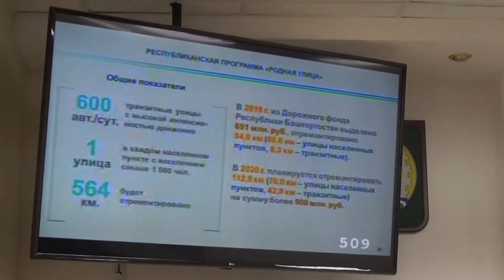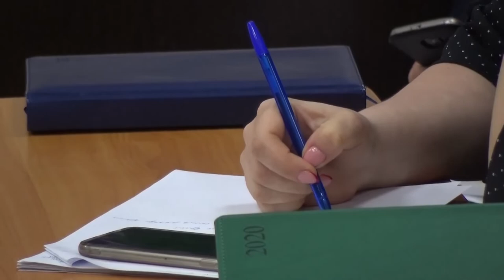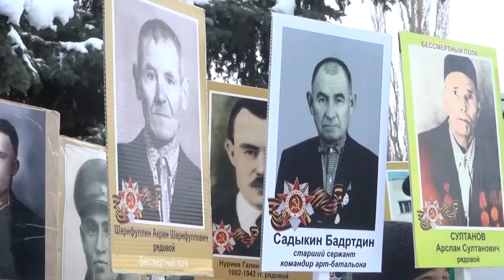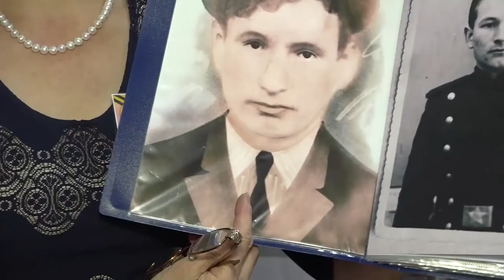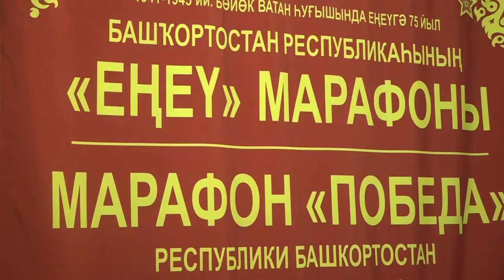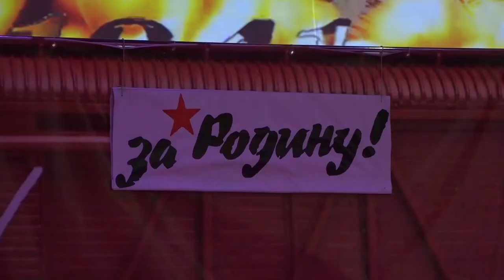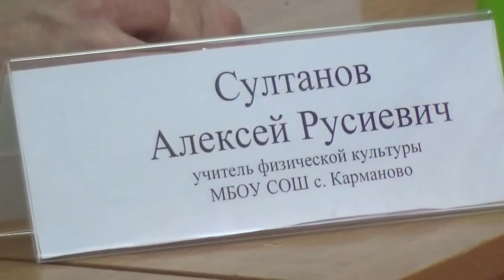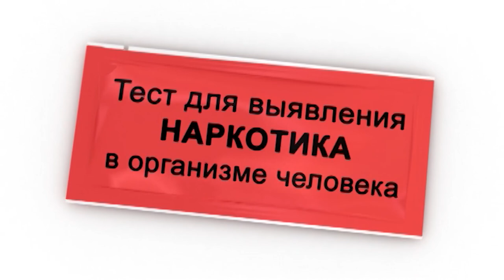Новости 04 февраля 2020 г.Янаул